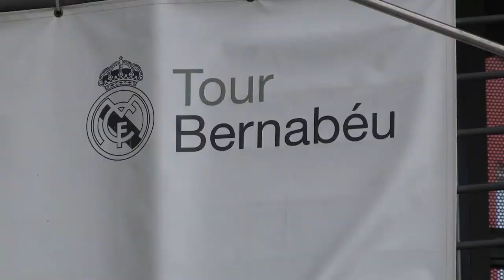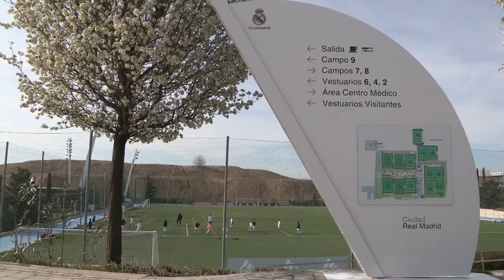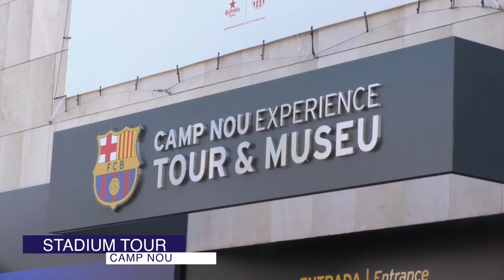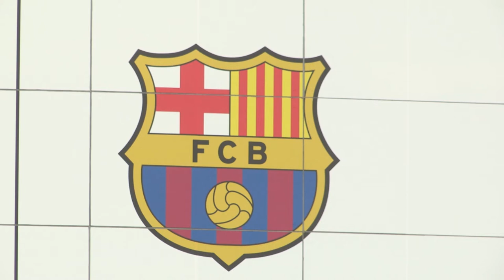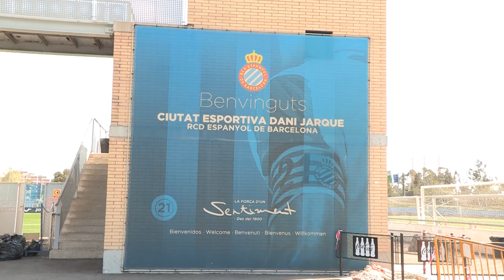Trans World - Inverkeithing HS - Spain Football Development Tour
Highlights of Inverkeithing High School's recent Spain Football Development Tour with Trans World Educational Experiences.

The group toured the world-famous Santiago Bernabeu and Camp Nou Stadiums and trained with Real Madrid and Espanyol in an action-packed week.

To find out more about Trans World and our fantastic range of experiences available to school groups and youth teams please visit twedex.com, or call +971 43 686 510/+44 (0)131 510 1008